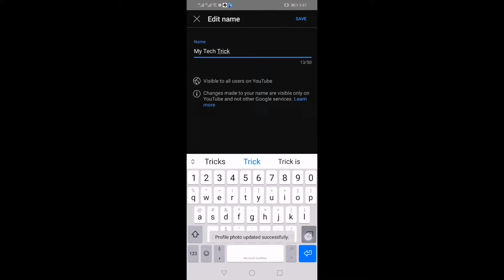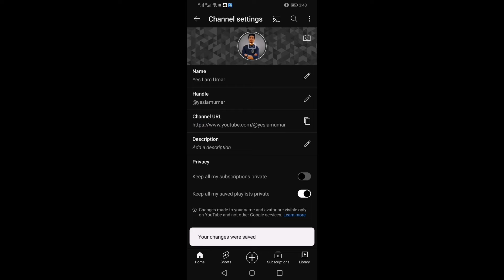How to create a YouTube channel in mobile and make money online | YouTube channel settings mobile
Create a personal channel

Sign in to YouTube on a computer or mobile site.
Click on your profile picture. Create a channel.
You will be asked to create a channel.
Check the details (with your Google account name and picture) and confirm your channel creation.

Produce a particular channel

 Click your profile picture. produce a channel.
 You will be asked to produce a channel.
 Check the details( with your Google Account name and print) and confirm to produce your channel.

 10 tips on how to start a YouTube channel for newcomers to help you get started

 Know your channel's purpose.
 Produce your YouTube channel.
 corroborate your account.
 produce a banner.
 Know your niche.
 Just start recording.
 Do not forget SEO.
 Get to know YouTube analytics.
 Custom banner for youtube
 Log in to Visme and click on the Social Graphics tab, also the YouTube icon. Browse the collection of templates to find the bone
 that stylish fits your vision. Customize the colors, shapes and sources inside the YouTube banner maker. Upload your own images to the banner and customize.

 Open Canva. Open up Canva and search for “ Youtube Channel Art ” to get started.
 Hunt for a template. Browse through Canva's library and find professionally designed templates that stylish fit your channel's theme and style.
 trial with features.
 Customize your banner.
 Publish to your channel.

 10 Stylish Free YouTube Channel Art Makers
 Canva.
Crello.
 Fotojet.
 Fotor.
 Snappa.
Adobe Spark.
 Picmonkey.
 Adobe PhotoShop.
2560 x 1440 pixels
 Channel banner

 The ideal YouTube banner size is 2560 x 1440 pixels, but you can use minimal banner confines of 2048 x 1152 pixels. For stylish results, produce a channel banner image with a 169 aspect rate. JPG, PNG, GIF, and BMP image files up to 6 MB are supported.

What you need to start a YouTube channel. One of the stylish corridor about YouTube is that it's fully free to use.

 I produce YouTube channel and earn plutocrat
To start earning plutocrat directly through YouTube, you must have a least,000 subscribers and,000 watch hours in the once time. Once you reach that, you can apply to YouTube's Partner Program and monetize your channel.

 Do all YouTube channels make plutocrat?
 YouTube channels can be monetized indeed if they do not have millions of subscribers. Your earning eventuality is not determined solely by the number of subscribers and views you have, but also by the position of engagement you induce, the niche you feed to, and the profit channels you explore.

 I get for 1000 views on YouTube
 On normal, YouTube monetization for 1000 views( also known as CPM – Cost Per Mille) ranges from0.5 to 6 USD grounded on the position of observers and the target followership. The figures vary greatly, but utmost channels get0.5 USD YouTube income per 1000 views.
YouTube channels earn the most
 Video Games

On average, generators in this niche see CPM rates of around$1.40.

 YouTube banner matter?
 Banners play a crucial part in landing the features of your brand. They depict the story and the substance of your YouTube channel and give you an occasion to showcase your brand. As a matter of fact, people are attracted further to illustrations than textbook.

how to create a youtube channel and start making money,
youtube banner creator
how to create youtube channel in mobile
youtube cover photo maker
how to create youtube channel and earn money
youtube channel banner maker
online youtube banner maker
making a youtube channel
youtube channel sign up
banner design youtube
create you tube
how to start a youtube channel, how to create a youtube channel, youtube channel kaise banaye
custom youtube banner,
channel customization youtube,
youtube studio customize channel,
yt studio customize,
custom url for youtube channel,
custom channel url youtube,
youtube studio channel customization,
get youtube channel link,
customize channel youtube,
customize my youtube channel,
create custom url youtube,